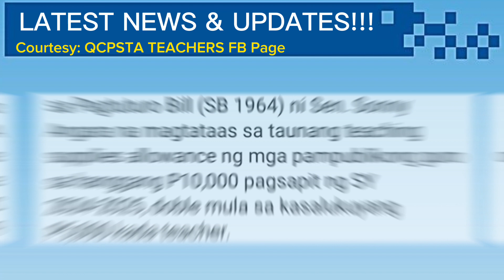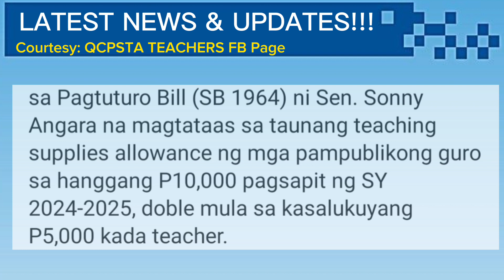TEACHING SUPPLIES ALLOWANCE, ITATAAS || CHALK/CASH/TEACHING ALLOWANCE LATEST UPDATE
Courtesy: QCPSTA Teachers Facebook Page